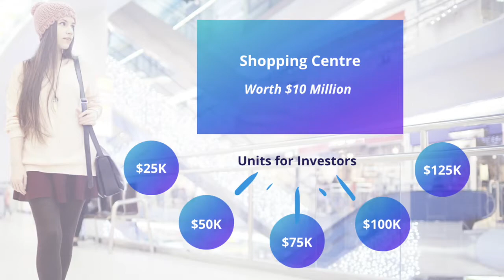Is it a good time to invest in commercial property? | Australia | 2021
- Is now a good time to invest in commercial property in Australia?

Watch and find out why commercial property investing is something you should still consider when looking for ways to grow your hard-earned money.

We also take a look at some of the advantages of commercial investing over residential property investing and provide some tips on how to mitigate common risks when investing in commercial property and allow you to maximise your returns.